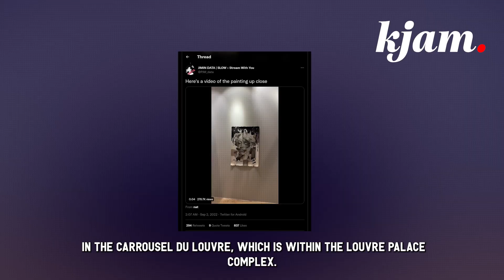Jimin's Art Better Than Monalisa? Replaces Monalisa in Museum!